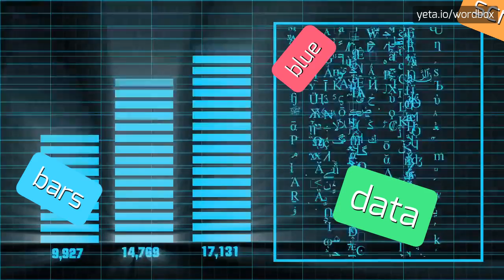ALLOGENE - HOW TO PRONOUNCE IT!?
Watch how to say and pronounce "allogene"!